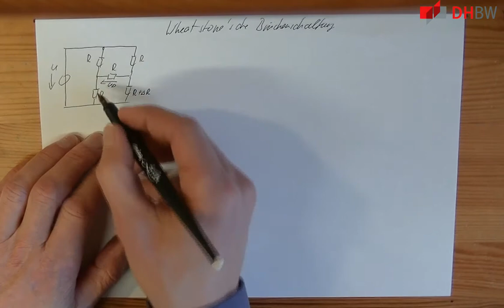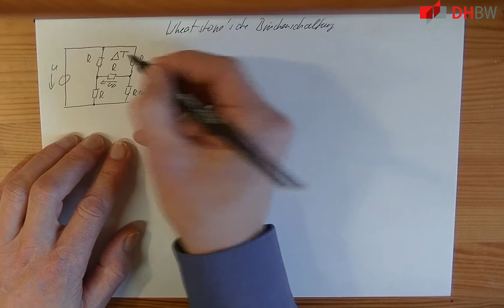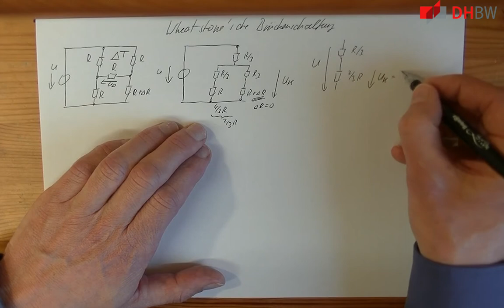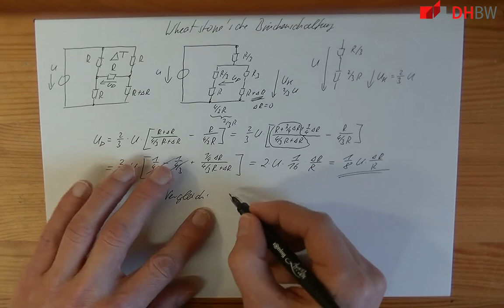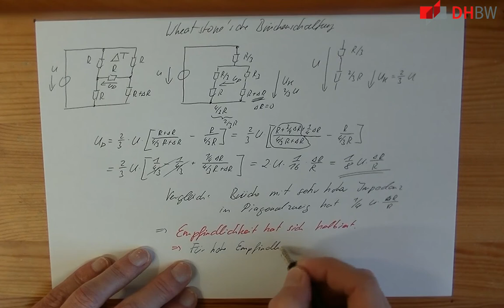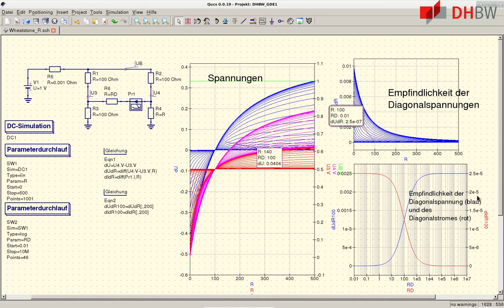GDE1: Wheatstone'sche Brückenschaltung Teil 2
Beschreibung:

    Die  Wheatstone'sche Brückenschaltung als Ausschlagbrücke wird
    behandelt, es wird der Einfluss des Widerstandes zwischen den
    Bereichen betrachtet. Dazu wird eine Stern-Dreicks-Umformung
    angewandt. Die Darstellung wird mit einer Simulation in QUCS
    abgerundet.